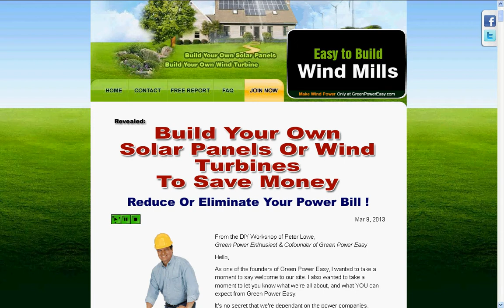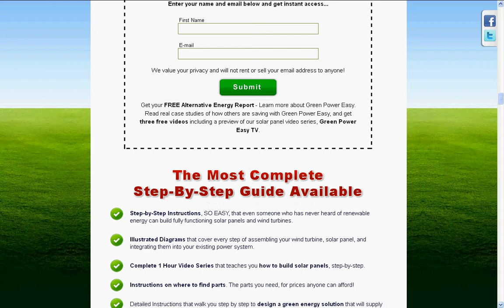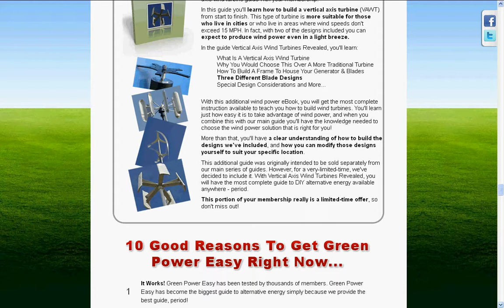Green Power Easy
The Easiest DIY Guide to Alternative Energy on the Planet!
Build your own solar panels or wind turbines to save money!
Reduce or eliminate your power bill!